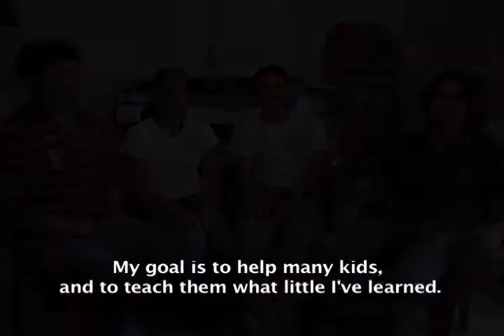Music for Hope 06 HopefortheFuture Part03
This is the final video of the trilogy dedicated to the life and memory of Jorge Alexander. In it we see Ñoto's story conclude with its own tragic twist, something that really highlights the extreme urgency and importance of projects like Music for Hope.

Aquí ven el último video de la trilogía dedicada a la vida y memoria de Jorge Alexander. En este 'clip' la historia de Ñoto concluye con su propio vuelco trágico, algo que sólo destaca la extrema urgencia e importancia de proyectos como Música para la Esperanza.